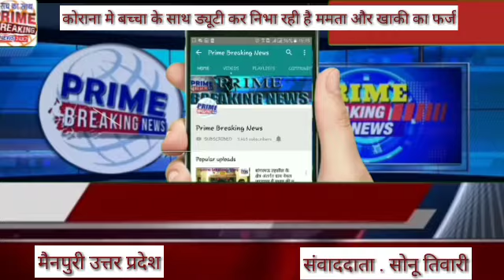कोराना मे बच्चा के साथ ड्यूटी कर निभा रही है ममता और खाकी का फर्ज